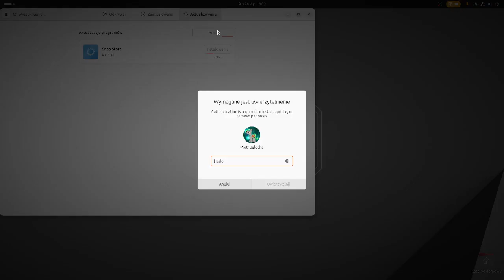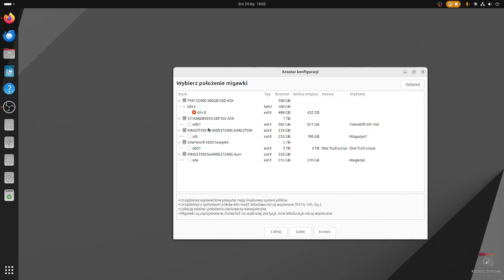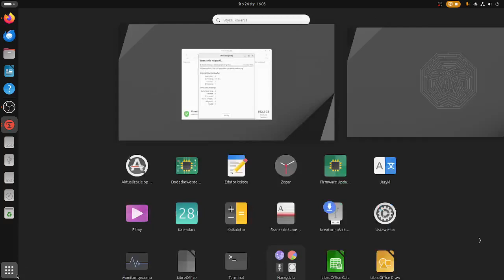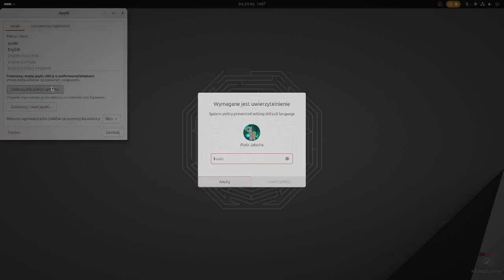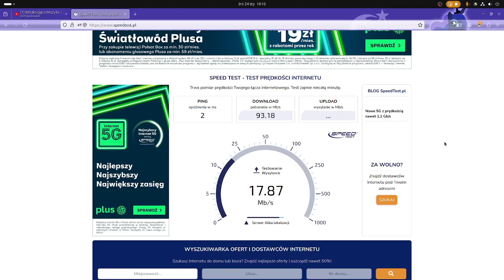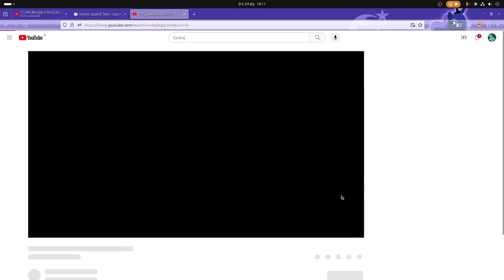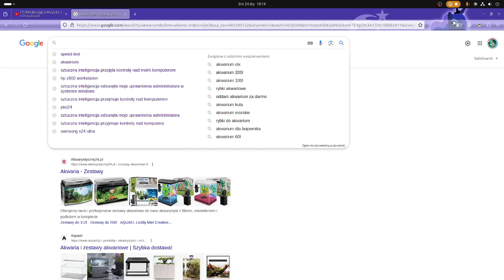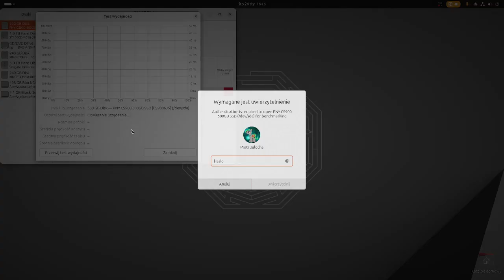Proste testy Wydajności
Na chwile obecną jestem takie testy przeprowadzić.